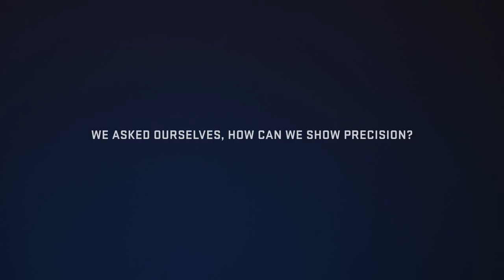Prenav // Hello World